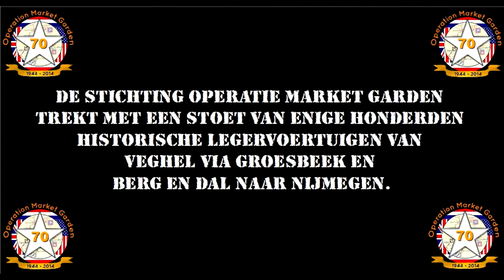Operation Market Garden, Historische Militaire Voertuigen Rit, 20 september 2014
.Herdenkingsrit van enige honderden militaire voertuigen
ter gelegenheid van 70 jaar Operation Market Garden.
De rit startte in Veghel en reed via Groesbeek
naar Nijmegen. Kijk naar de doorkomst in Groesbeek.